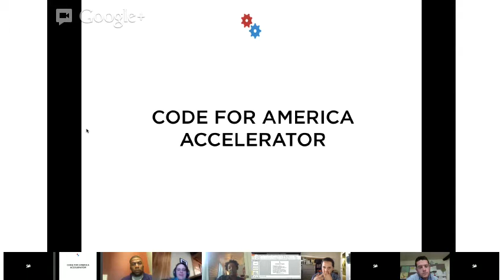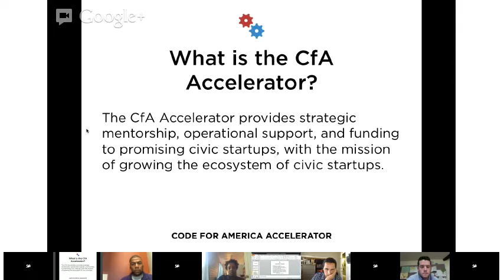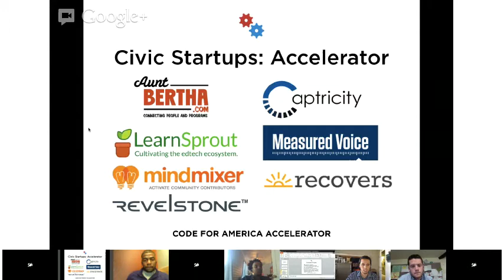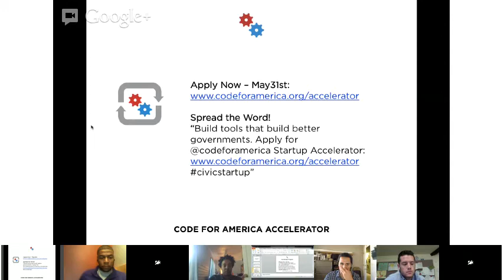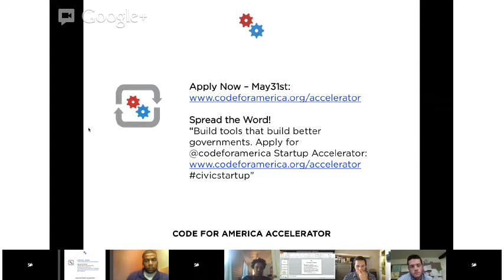Community Innovators GoogleHang - Alex Tran, SV '10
Community Innovators GoogleHang- Alex Tran, SV '10, "Technology for the Greater Good."

Alex shares his insights from running the Code For America Civic Startup Incubator, and answers questions around how innovation and entrepreneurship exists in the public sector.